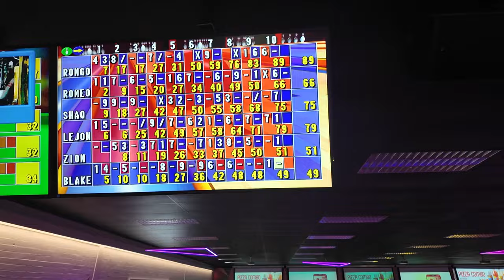Surprising my kids with WWE tickets!!!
Surprising my kids with WWE tickets! Watch their priceless reactions!